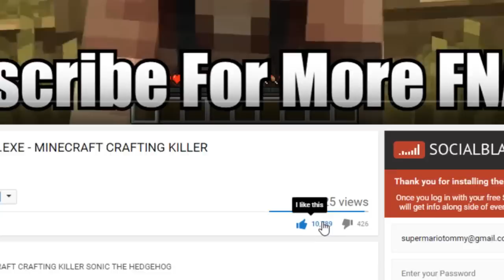HOW TO MAKE A PORTAL TO THE HELLO NEIGHBOR DIMENSION - MINECRAFT ALPHA 4